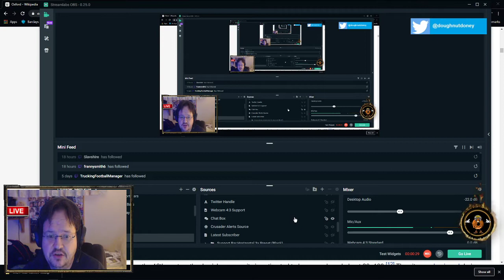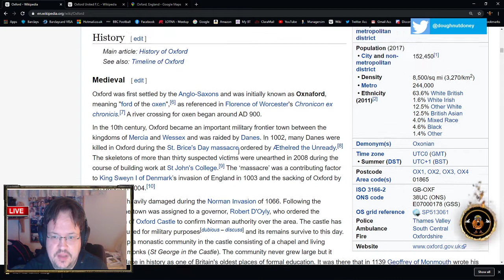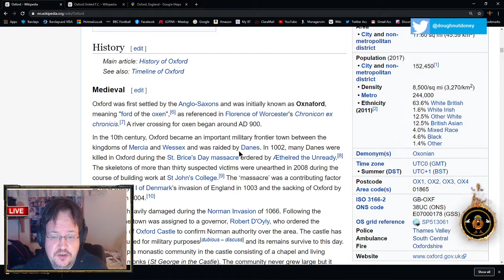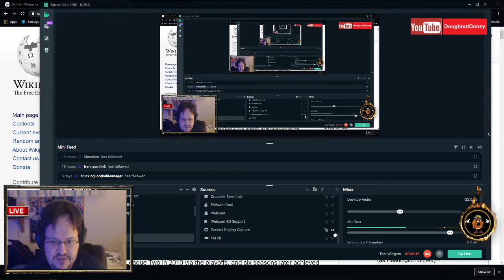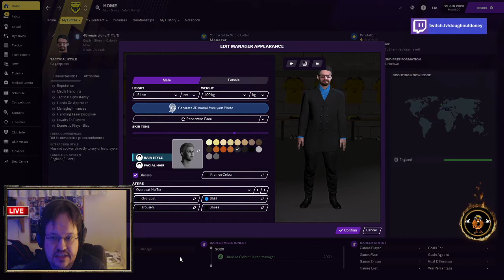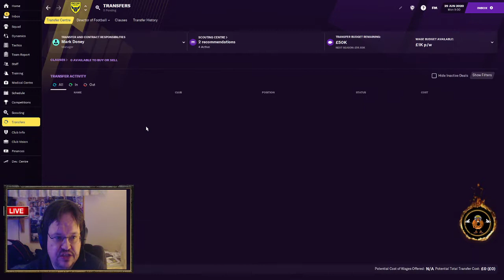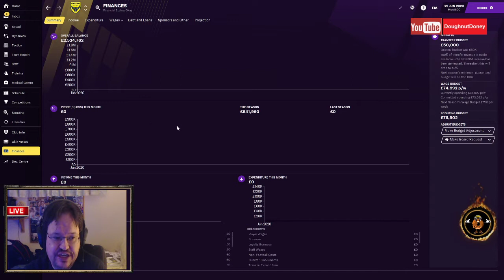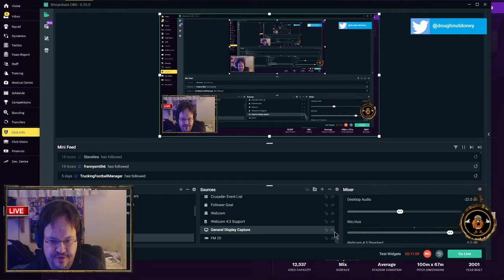Oxford Utd FM 21 Series: From Manor to Glory (Ep 1 Sea 1) - Intro to the Series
After a year away we are back with FM 21 and back to Oxford Utd as we start a brand new series of taking this League One side up to the Premiership. Here is an intro to Oxford, the history of the club and a quick view of the stadium and its team.

Episode 2 is released on 28th November at 12pm :)

Every Episode will (hopefully) be  released on Wednesdays and Saturdays